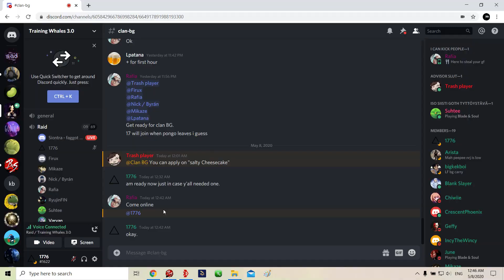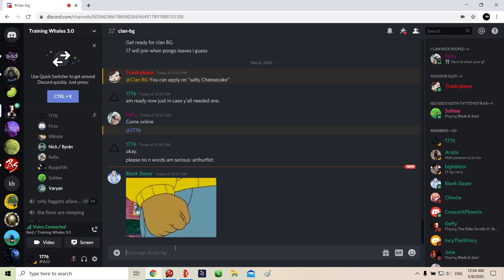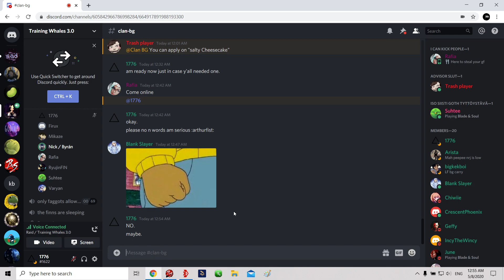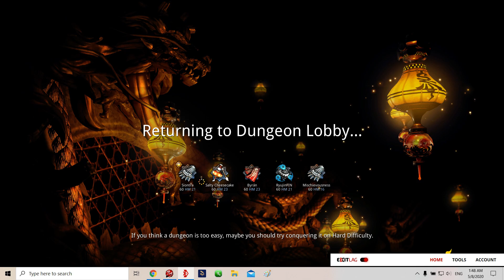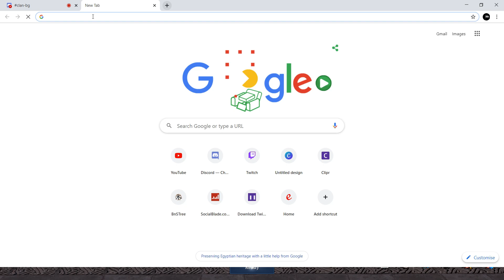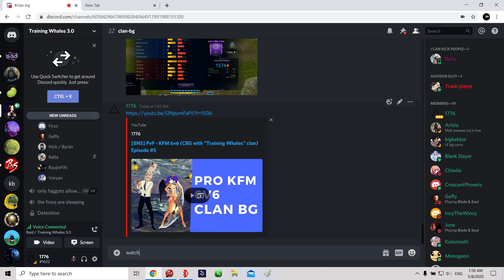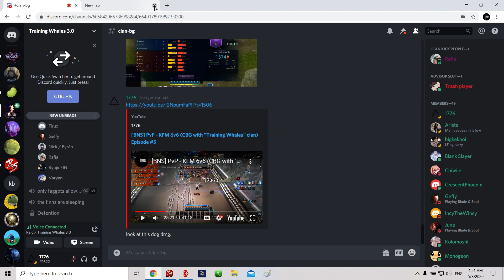[BNS] PvP - KFM 6v6 (CBG with "Training Whales" clan) Episode #6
6v6 KFM EU Mischievousness CBG.

Another casual CBG session with the homies at "Training Whales"

Blade and Soul clan "Training Whales" battle ground with clan mates.

Another CBG session with some good matches at the last half.

note: description is mostly keywords so don't mind the above.

gameplay by: caprice

Get lifetime access to latest online ethical hacking and programming courses for FREE at

This is a non-profit blade and soul pvp gameplay channel. In this channel you will find the latest blade and soul pvp content from the top ranked players, enjoy the content ad-free as you develop your skills. Pretend like this is not a paragraph to fill keywords.. oh wait does that even work in 2020.

Keywords related:
bns pvp bm pvp bns kfm pvp blade and soul pvp blade and soul 2019 blade and soul 2020